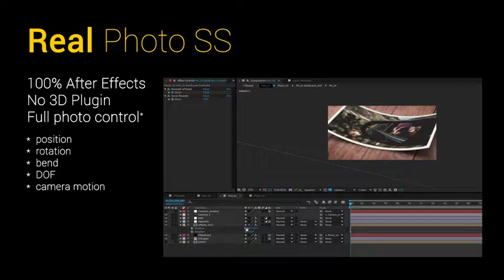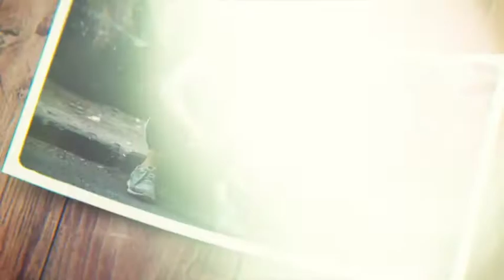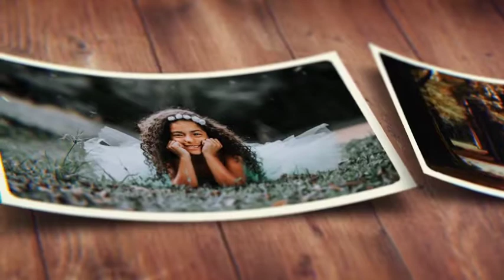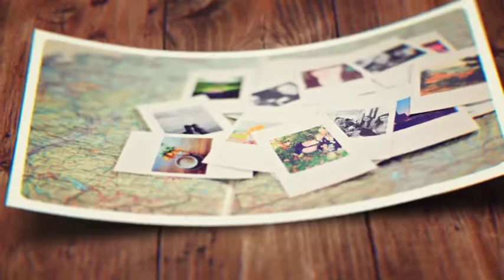Real Photo Slide Show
No 3D plugins required
No plugins required
Easy Edit